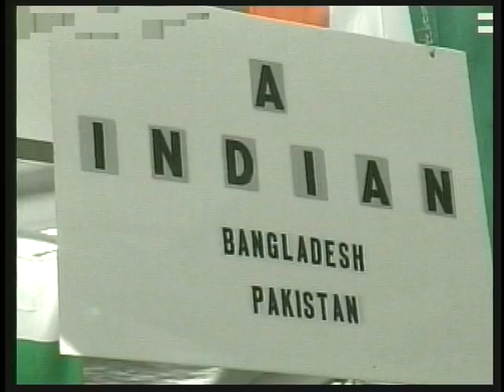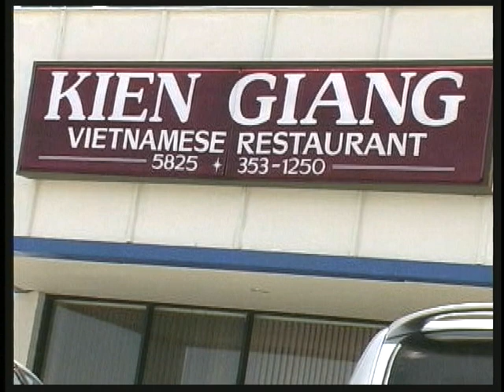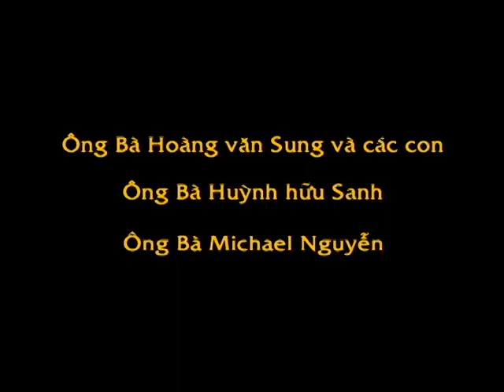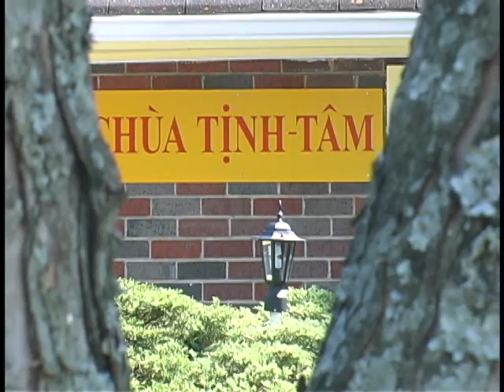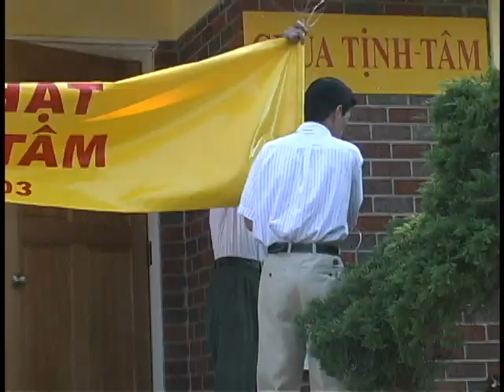Lễ AN VỊ PHẬT tại chùa TỊNH TÂM - Nashville,TN Vietnamese and Nashville TV